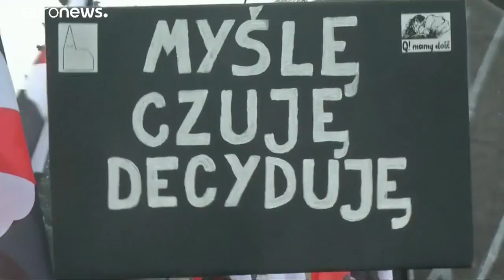حظر الإجهاض في بولندا على الطاولة مجدداً وحقوقيون يدعون للتضامن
تصوت لجنة السياسة الاجتماعية والأسرة في البرلمان البولندي على مشروع قانون يحظر الإجهاض في حالة حدوث خلل لدى الجنين، وهو نفس المشروع الذي طالبت به أسقفية الكنيسة الكاثوليكية في وقت سابق من هذا العام. …